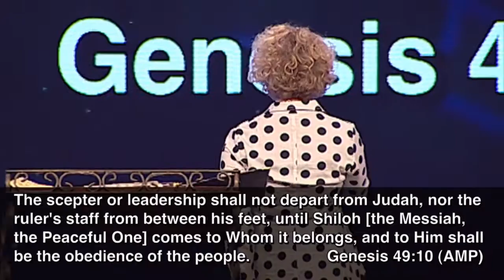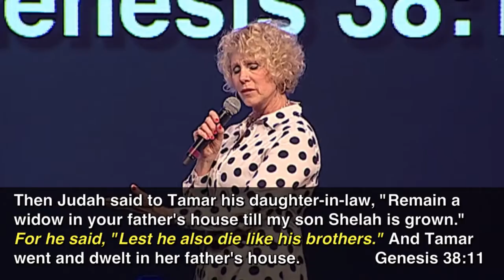"Breakthrough Faith" by Pastor Deborah Cobrae